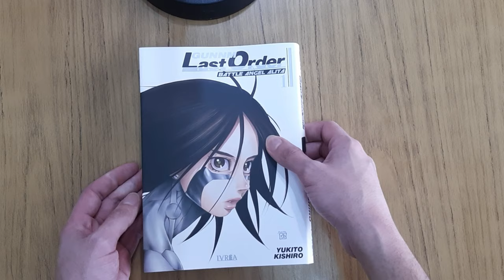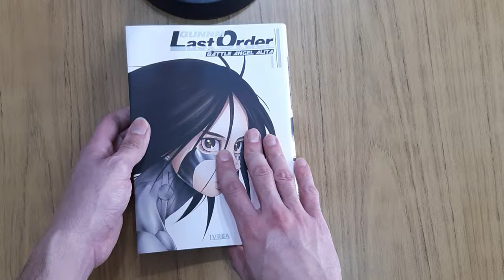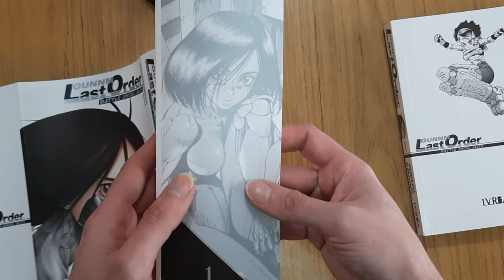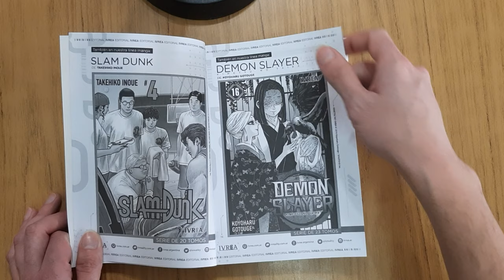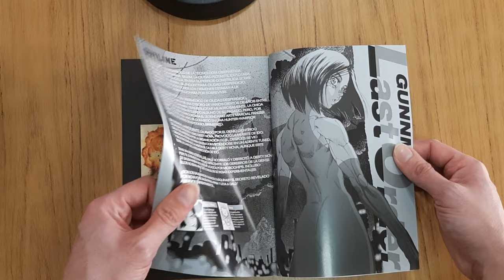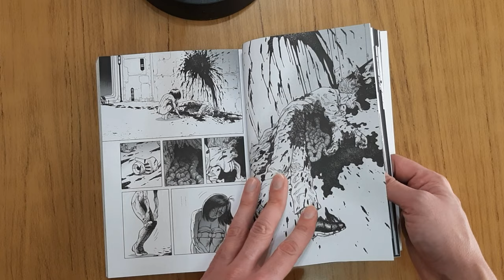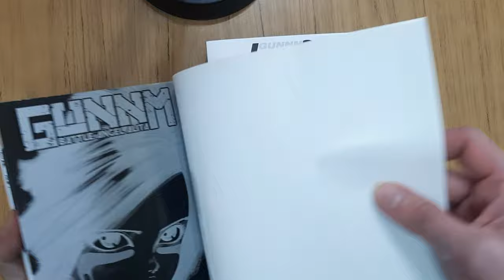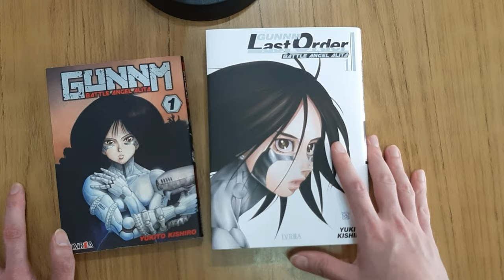Gunnm Last Order 📚 Primer Vistazo| Editorial Ivrea